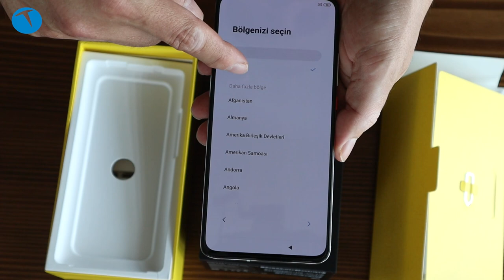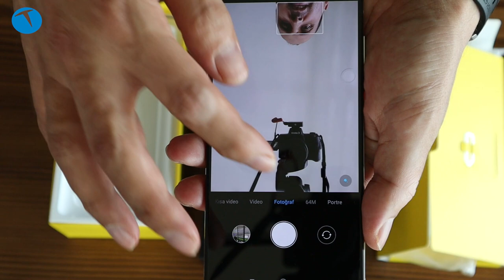Bu fiyata böyle telefon yok | Poco F2 Pro kutudan çıkıyor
Xiaomi'nin alt markasının yeni cep telefonu modeli Poco F2 Pro bu videoda kutusundan çıkıyor. Snapdragon 956 işlemci kullanılan cep telefonunun bize gönderilen sürümünde 6 GB RAM ve 128 GB depolama alanı bulunuyor. Telefonun 8 GB RAM ve 256 GB depolama alanı bulunan sürümü de satılıyor.

0:00 Açılış ve telefondan genel olarak bahsetme
1:54 Poco F2 Pro kutusundan çıkıyor
10:31 Poco F2 Pro ile çekilen örnek fotoğraf ve videolar
12:16 Son sözler ve kapanış

Telefonun en önemli özelliği ise 8K 30 fps video kayıt yapabiliyor olması. Ana kamera tarafında 64 MP + 13 MP (ultra geniş açı) + 5 MP makro ve 2 MP alan derinliği modülleri bulunan telefonun ön kamerası pop-up şeklinde tasarlanmış ve üst yüzde yer alıyor.

Poco F2 Pro LPDDR ve UFS 3.1 desteği ile geliyor.

6.67 inçlik 1080 x 2400 piksel çözünürlüklü AMOLED bir ekranı bulunan telefonun gövde ekran oranı yüzde 87.27. Poco F2 Pro'da 5G desteği de bulunuyor. Wi-Fi 6 desteği ile gelen telefonda 4700 mAh gücünde Li-po pil yer alıyor. Telefonda 30W kablolu şarj desteğinin bulunduğunu da belirtelim.

Ön yüzünde kamera olmadığı için tam ekran keyfi sunan telefonda 3.5 mm kulaklık çıkışı da unutulmamış. Özelliklerine göre fiyatı gayet makul bir model olan Poco F2 Pro'nun biz bu kutuyu açtığımızdaki Türkiye fiyatı 6.499 TL idi. Snapdragon 865 işlemciye sahip telefonlar arasında en uygun fiyatın bu modelde yer aldığını belirtelim.

6.67 inç 1080 x 2400 piksel AMOLED ekran
Corning Gorilla Glass 5 ekran koruması
HDR10 ve HDR10+ desteği
Yüzde 87.23 ekran/gövde oranı
LPDDR ve UFS 3.1 desteği
Snapdragon 865 işlemci
6 GB RAM
128 GB Depolama
Android 10 işletim sistemi
Ana kamera:
64 MP
13 MP ultra geniş açı
2 MP derinlik
5 MP makro
8K 30 fps video kayıt
Ön kamera
20 MP pop-up kamera
1080p 30 fps video kayıt
120 fps ultra yavaş video kayıt
5G desteği
LiqiudCool soğutma teknolojisi
Wi-Fi 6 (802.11 a/b/g/n/ac/ax) desteği
4700 mAh pil
30W hızlı şarj desteği
216 gram ağırlık
6.499 TL